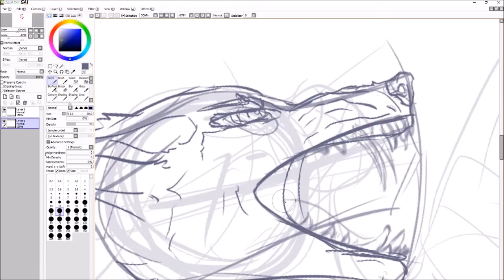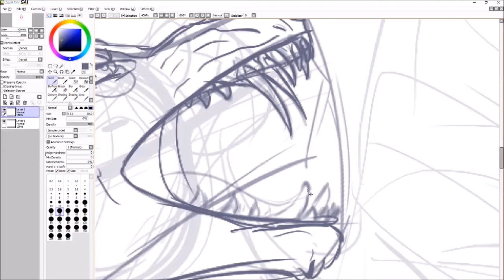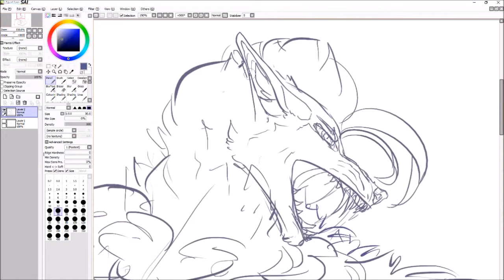To Hell in a Handbasket - Quick Speedpaint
it's just a uhhhhh sketch
now lets see if i get copyright stuck x.x
mostly made this cos i felt like making a recording of something to go with my sketch, since i probably won't actually finish it (any time soon, at least)

song: Verbatim by Mother Mother
softwares used: Windows Movie Maker, SAI